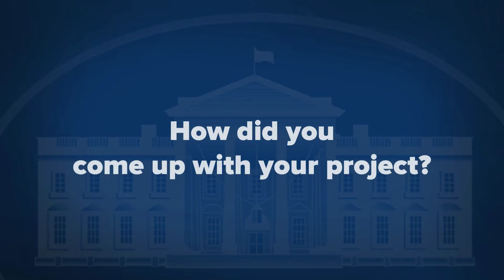Dan O'Neil Citypayments.org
Dan O'Neil created Citypayments, a website that aims to make it easy to search vendors, contracts and payments posted by Chicago agencies. In this video, O'Neil discusses how he came up with Citypayments and what makes his application unique.